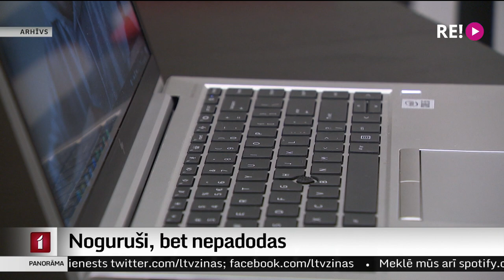Noguruši, bet nepadodas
Katra kara diena Ukrainā no iedzīvotājiem prasa pārcilvēciskus spēkus. Tomēr viņi cenšas cits citu uzmundrināt un nezaudē cerības uzvarēt. Tikai pārdesmit dienās žurnālisti, deputāti, skolotāji un lauksaimnieki kļuvuši par granātmetējiem, šāvējiem un kara hospitāļu darbiniekiem. Par ikdienu kara laikā plašāk – Iļjas Kozina sižetā.